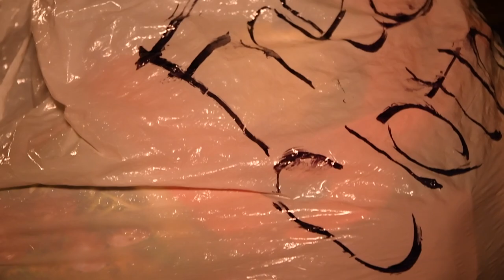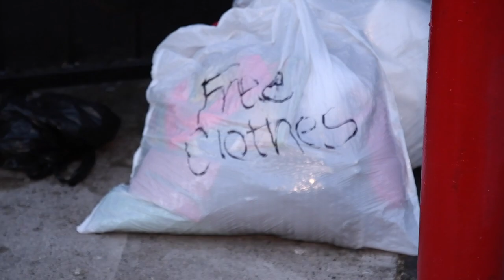Free Clothes Giveaway! The Jedi are Moving to Panamá 🇵🇦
Living minimally is refreshing, freeing and invigorating. Excessive abundance is wasteful. Owning things you never touch only holds you down, holds you back. The Jedi recycle our items. JediinPanamá accounts